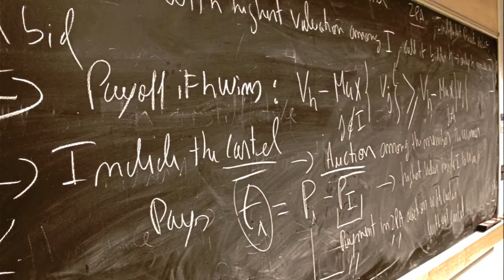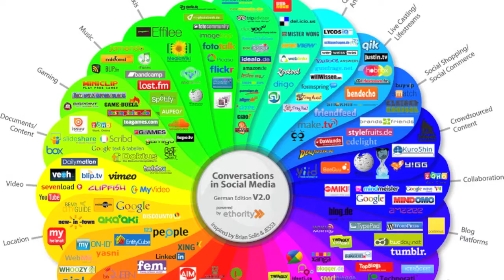Technology in Education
Your challenge, if you choose to accept it, is to respond to this video with YOUR viewpoint on Education in Technology.

We want to know what YOU think!

Please respond to this "trailer" with a short visual view into your thoughts. Think of this as a vlog of sorts.

See if you can answer in less than 1 min!

See if you can answer in 1 WORD.

The more creative, the better!

Group 5 (ETEC 512 64C Fall 2011) is offering up this challenge as a way of participating in our project outside of posting on a discussion board. It is only one option, not mandatory of course, but just a new way to contribute to the conversation!

Carla216. "20,000 Year Old Cave Paintings: Mammoth." Photograph. 27 Sep 2006. Web. Retrieved 13 Nov 2011.

cproppe. "Teacher's Desk in One Room Classroom 3; Old Sturbridge Village, Massachusettes." Photograph. 17 Jul 2010. Web. Retrieved 13 Nov 2011.

lenara. "My very own "hologram"." Photograph. 21 Jan 2006. Web. Retrieved 13 Nov 2011.

sebastien.barre. "Future Rock - Albany, NY - 2011." Photograph. 21 Apr 2011. Web. Retrieved 13 Nov 2011.

iconolith. "David Rumsey Maps." Photograph. 26 Feb 2008. Web. Retrieved 13 Nov 2011.

Mr Ush. "Attending the Virtual Classroom while online in the British Museum." Photograph. 1 Dec 2010. Web. Retrieved 13 Nov 2011.

Jon Ovington. "skype birthday." Photograph. 30 Jan 2010. Web. Retrieved 13 Nov 2011.

Kathy Cassidy. "Skyping with Mrs. Fisch's Class." Photograph. 21 Apr 2011. Web. Retrieved 13 Nov 2011.

riekhavoc. "96/365 Occupy Philly." Photograph. 4 Oct 2011. Web. Retrieved 13 Nov 2011.

b1gw1ght. "all's well that inks well." Photograph. 11 Apr 2008. Web. Retrieved 13 Nov 2011.

stevegarfield. "MIT Chalkboard." Photograph. 15 Mar 2008. Web. Retrieved 13 Nov 2011.

thms.nl. "Whiteboard." Photograph. 8 Nov 2007. Web. Retrieved 13 Nov 2011.

Kathy Cassidy. "Using the Smartboard." Photograph. 30 Jan 2006. Web. Retrieved 13 Nov 2011.

mbiebusch. "iPad Workplace 2.0." Photograph. 9 Jun 2011. Web. Retrieved 13 Nov 2011.

alexpgp. "Virtual EVA." Photograph. 19 Sep 2006. Web. Retrieved 13 Nov 2011.

Kay Gaensler. "Rugen 08 - Speed." Photograph. 10 Oct 2008. Web. Retrieved 13 Nov 2011.

nanovivid. "Tail lights and streetlights." Photograph. 22 Apr 2006. Web. Retrieved 13 Nov 2011.

Nic's events. "2007 byte bash - 51." Photograph. 5 May 2007. Web. Retrieved 13 Nov 2011.

Leo Reynolds. "Clocks." Photograph. 19 May 2009. Web. Retrieved 13 Nov 2011.

M.V.Jantzen. "Channel Surfing." Photograph. 24 Aug 2006. Web. Web. Retrieved 13 Nov 2011.

birgerking. "Social Media Prism - Germany V2.0." Photograph. 13 Apr 2010. Web. Retrieved 13 Nov 2011.

Michael Dales. "Ghostscript." Photograph. 14 Jun 2011. Web. Retrieved 13 Nov 2011.